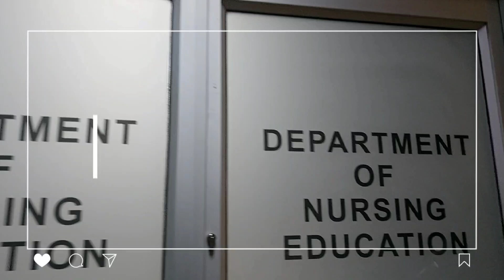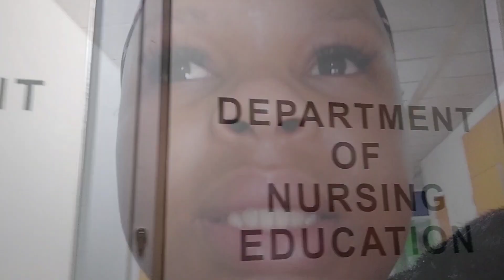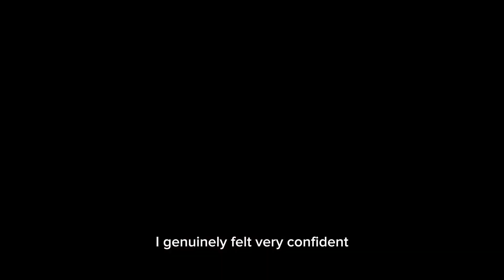South African Nursing Student • Visual Diary #1 •Study week • Test day and results (vlog)